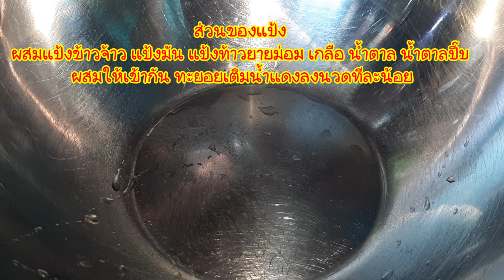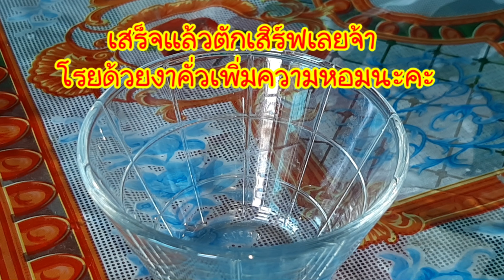เปียกปูนน้ำแดงกะทิสด สูตรนี้กลิ่นหอม เนื้อแป้งนุ่มละมุน ทำง่ายใครๆก็ทำได้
สูตรเปียกปูนน้ำแดงกะทิสด
☆☆ส่วนเปียกปูน
แป้งข้าวจ้าว 290 g
แป้งมัน 66 g
แป้งท้าวยายม่อม 58 g
น้ำปูนใส 900 g
น้ำแดง 900 g(ยายใช้น้ำหวานสีแดง)
น้ำตาลทราย 70 g
น้ำตาลปี๊บ 220 g
เกลือป่น 1 ชช.

☆☆ส่วนกะทิราด
กะทิ 120 g
เกลือป่น 1/2  ชช.
แป้งข้าวจ้าว 1 ชช.
งาขาวคั่ว งาดำคั่ว (ตามชอบ)